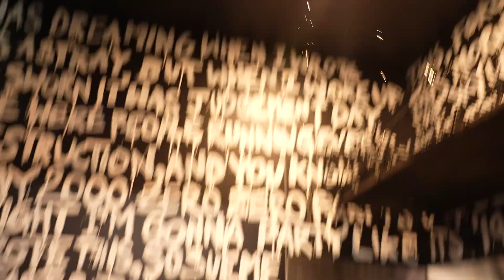Piano Bar's Big Break - Lily - Piano Bar Ballarat